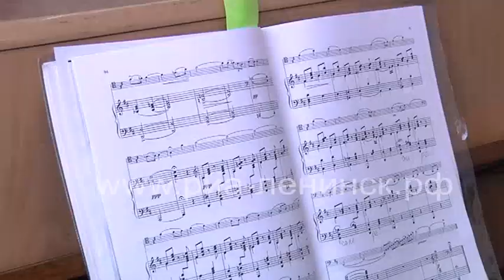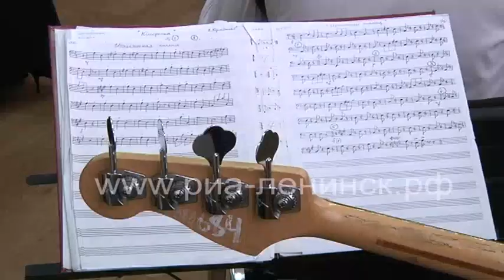Мастер-классы в детской музыкальной школе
Детская музыкальная школа № 12 развивает свои лучшие традиции. В год педагога и наставника в стенах учебного заведения прошли мастер-классы от кемеровских коллег для учащихся и преподавателей школ искусств городов Ленинска-Кузнецкого, Полысаево и Ленинск-Кузнецкого муниципального района.